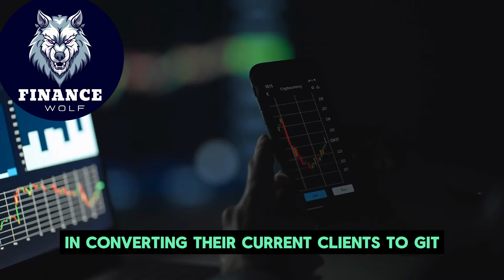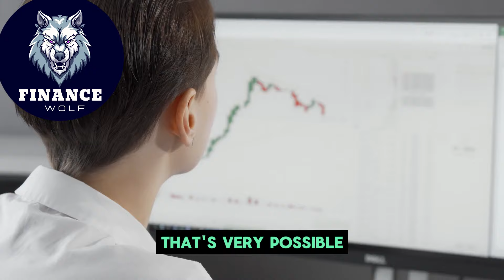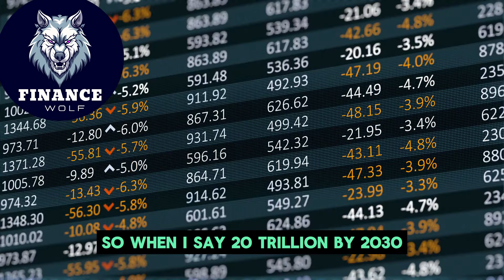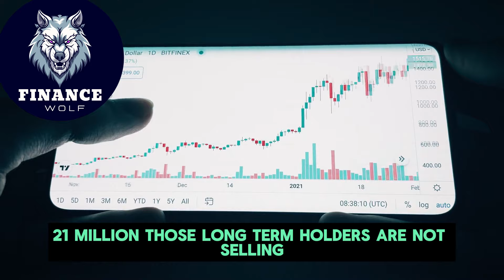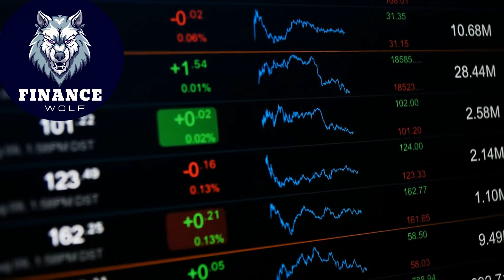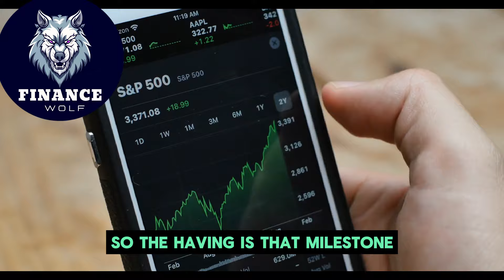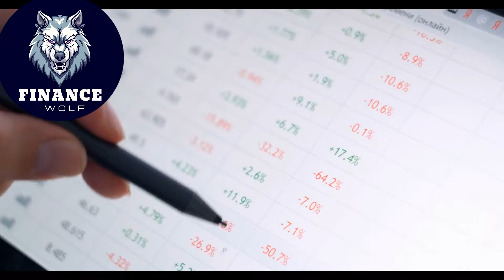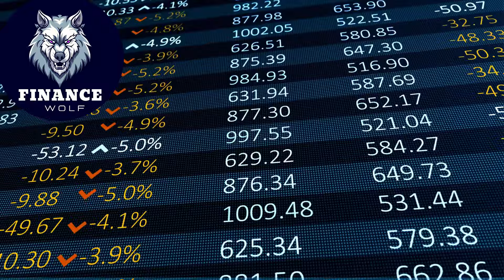"Buy Now Bitcoin Huge Amount Coming" - Cathie Wood Interview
Credits:

Title: Cathie Wood: Bitcoin going beyond US$1m post-halving | nzherald.co.nz
Channel: nzherald.co.nz

WATCH OUT FOR SCAMMERS IN THE COMMENTS I will not contact you here or on other platforms. Scammers are using my name and picture. Do not contact anyone in the comments.